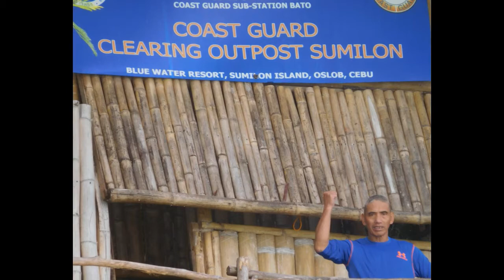iTravel Cebu: Sumilon Island (Philippines)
With a goal of honoring our parents with a special trip, here is a part of our 7-day DIY itinerary to Cebu, Philippines. A travel full of wonders, we were able to experience God's provision and favour abundantly. Praise Him!

Family DIY Travel
Day 2 Bohol Part 2 (Hennan Resort--Alona Beach):
Day 5 Cebu (City Tour)